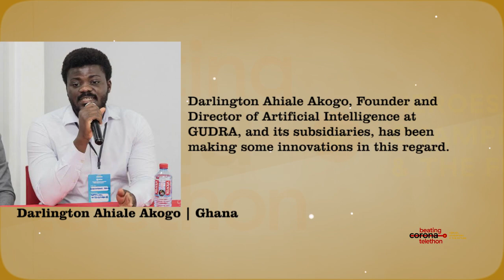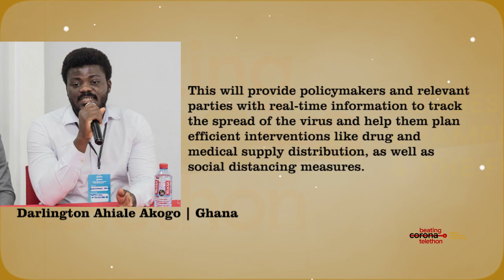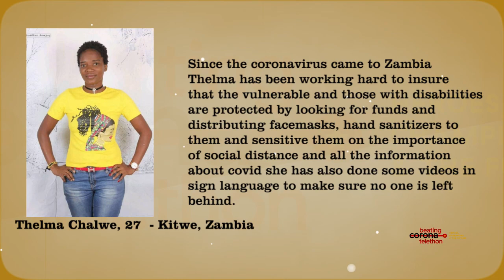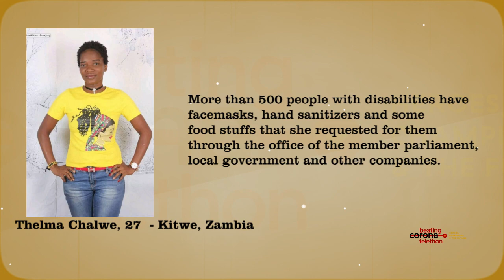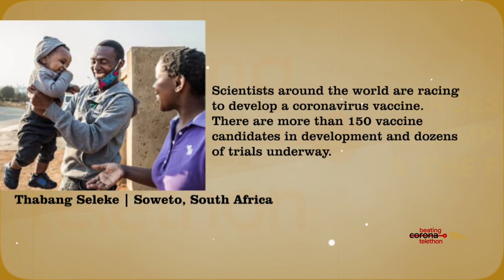Beating Corona Telethon